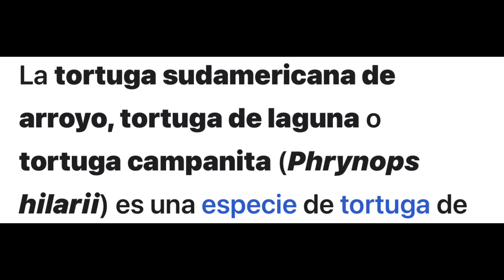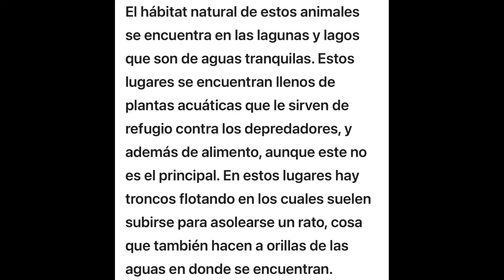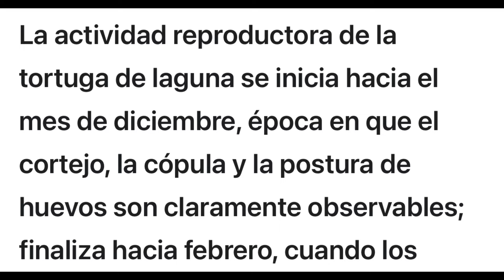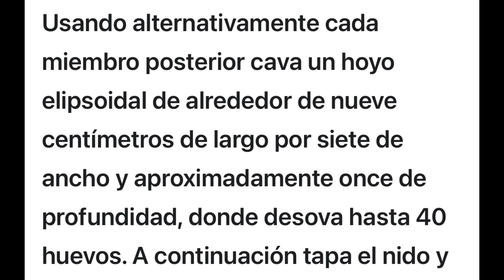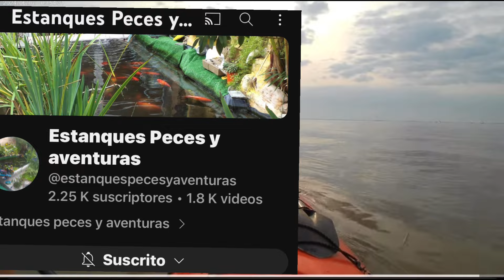Tortuga campanitas en argentina Phrynops hilarii con @estanquespecesyaventuras 😍😍